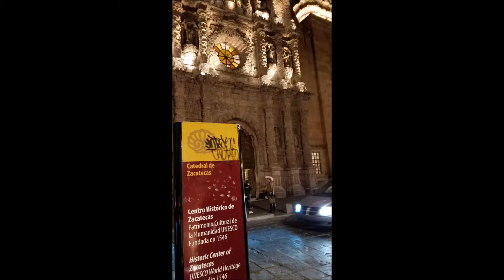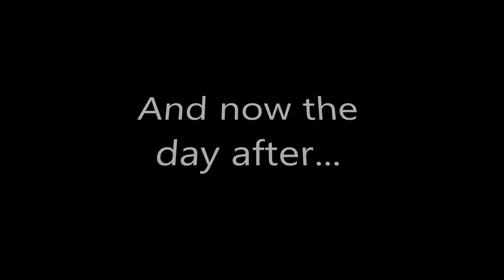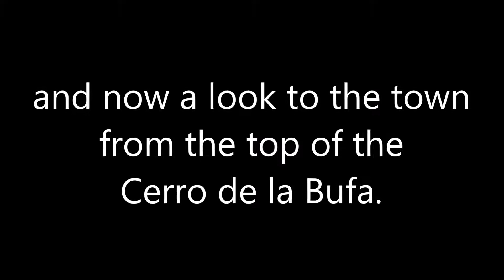Historic Zacatecas City Mexico my YouTube movie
A recent visit to Monterrey followed a weekend trip to Zacatecas. At a 5 hours’ drive through the immense mountains took the trip to get there. Zacatecas a nice historic city, well visited city by tourists, it’s architecture and city lights made this visit unique. The cathedral at night is an impressive construction that dates from way back. Beside walking and visiting restaurants in the city, we also visited the Cerro de La Bufa (Bufa Hill) a high point where the mountains and city view are very nice. We also did Zip-line in the mountains and visited the tour of the Eden Mine. Thanks to family and friends we had a great experience, and added another great place in our vacations.